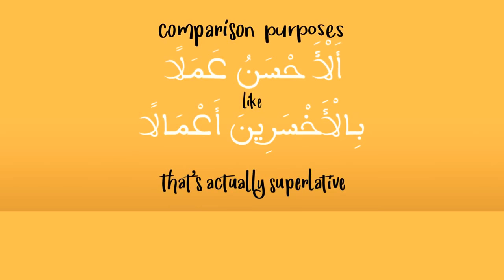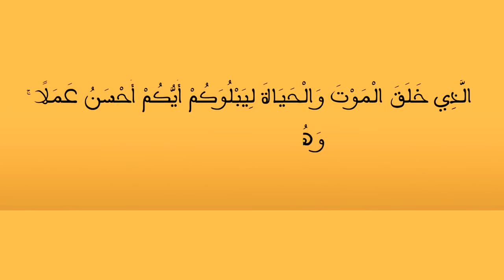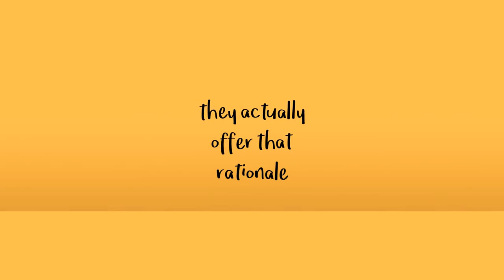Better or Best - Subtitled